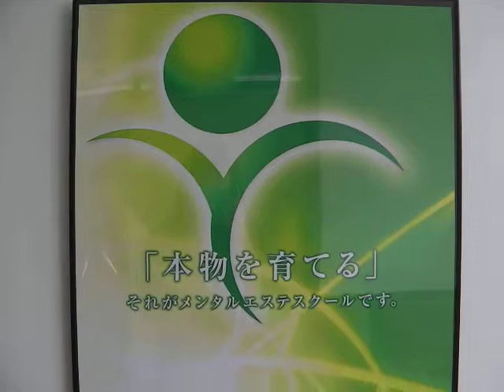肩の力を抜く 手を抜く 緊張 いつも気が張って疲れます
メンタルエステスクール　全国どこでもマンツーマン指導！在宅でもOK（高崎・渋谷・スカイプ）
個別無料体験レッスン予約随時受付中！